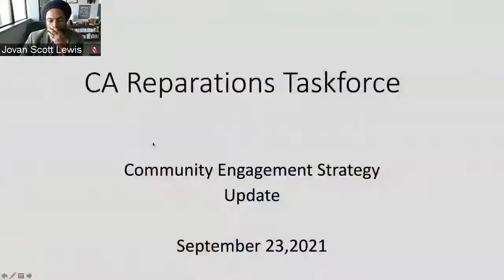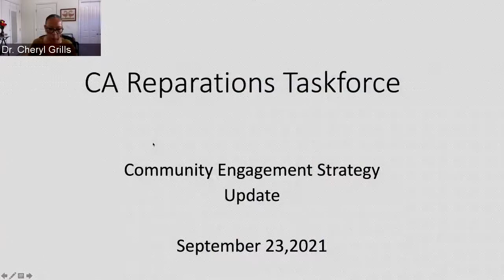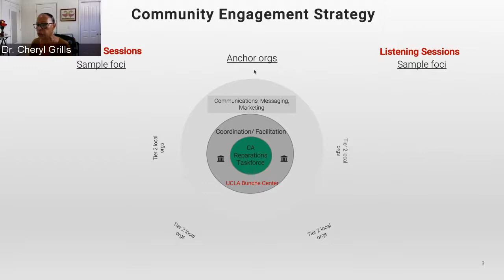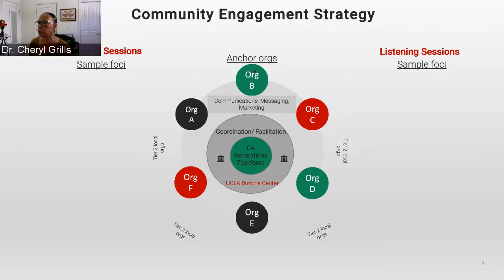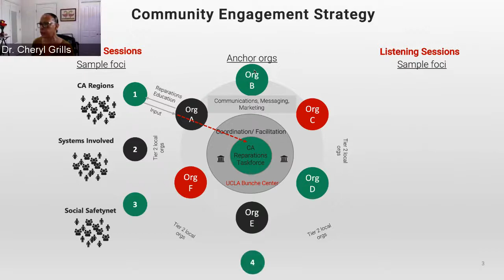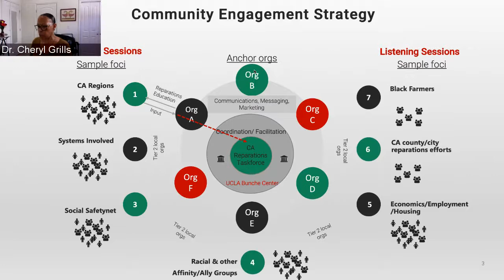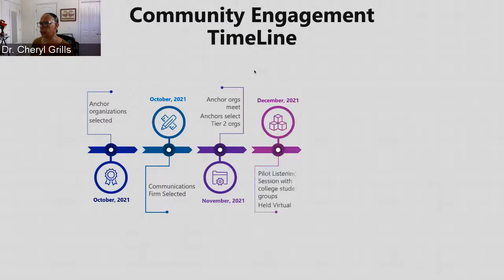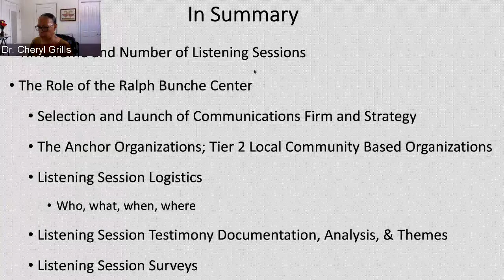September 23, 2021 Reparations Task Force Meeting (Part 1 of 4)